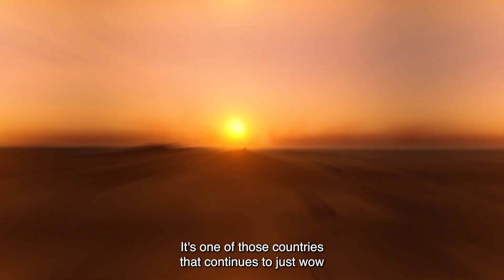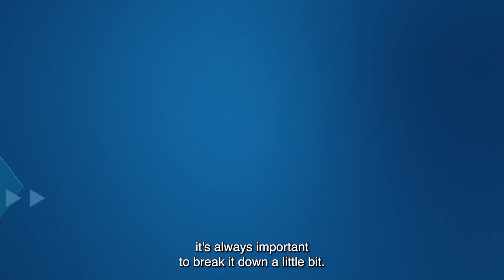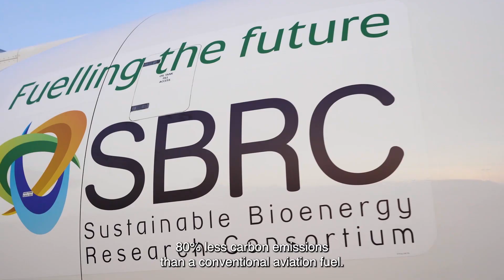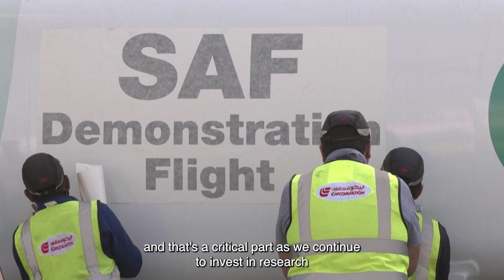Future U Passport to Innovation - UAE Episode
Learn how Boeing and the UAE partners are reimagining the possibilities of aviation using alternative fuel sources.